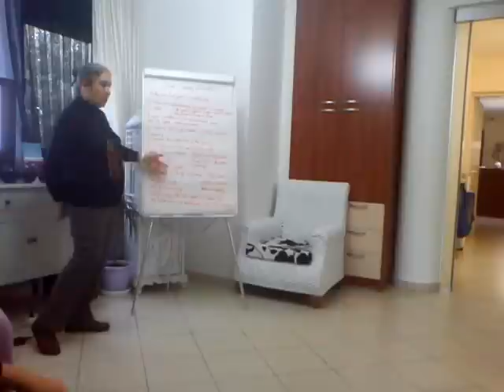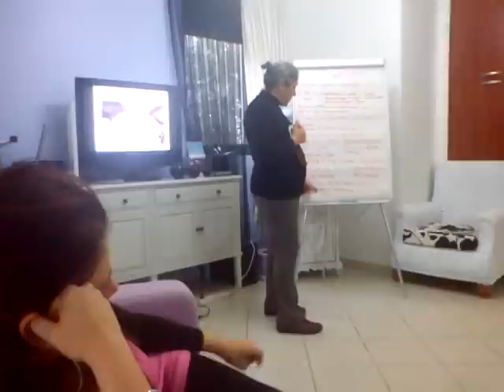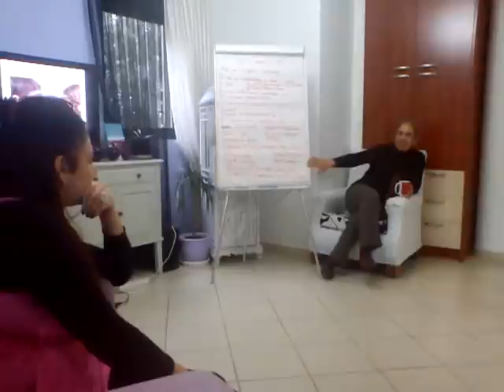Gillian Todd seminar for carers (video1)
RMN, MSc Clinical Nurse Leader in Eating Disorders South London & Maudsley NHS Foundation UK.

Gillian Todd is the clinical nurse leader at the Maudsley Hospital in London and has been delivering Motivational Interviewing and Motivational Enhancement Therapy Training courses for the last 12 years, nationally and internationally. She is part of the research group led by Prof. Janet Treasure developing and delivering skills training to Carers and Families of people with Eating Disorders.Her current post covers the National Eating Disorders Outreach, and consultation with the national eating disorder charity Beat to set up carers' skills workshops. She is the co-author of a wide range of papers exploring collaborative care and carer skills training.